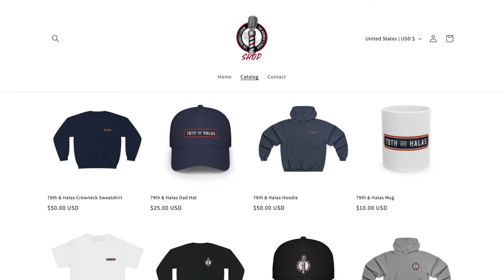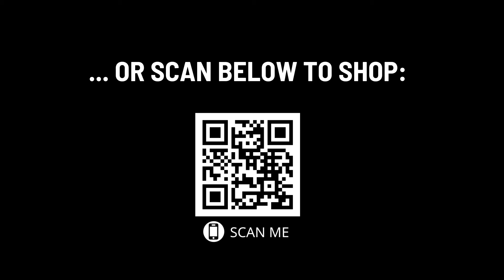NFL Week 3 Picks | I'm Not Gon Hold You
Scott & the crew give their picks for the Week 3 slate of games in the NFL.